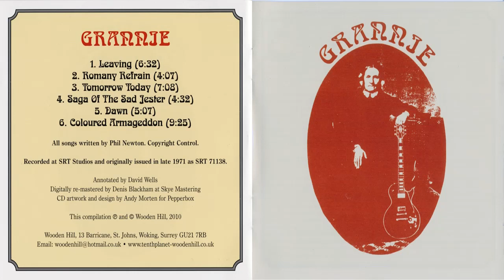GRANNIE - Coloured Armageddon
GRANNIE*
Album - GRANNIE (1971)
UK